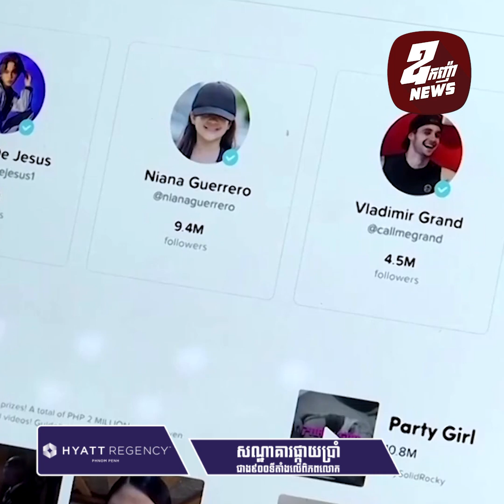ក្រុមហ៊ុនមេ TikTok ត្រៀមខ្ចីបំណុលជិត ១០ពាន់លានដុល្លារបន្ថែមទៀត